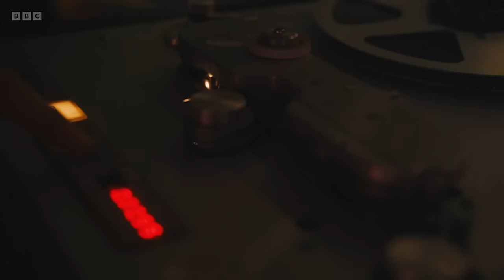Anastacia - LIVE in the BBC Piano Room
Left Outside Alone - 00:25
Now or Never - 09:55
Here I Go Again - 20:20

Anastacia performs Left Outside Alone, Now or Never and Here I Go Again (Whitesnake) in the Radio 2 Piano Room with the BBC Concert Orchestra

Broadcast: 20th March 2024